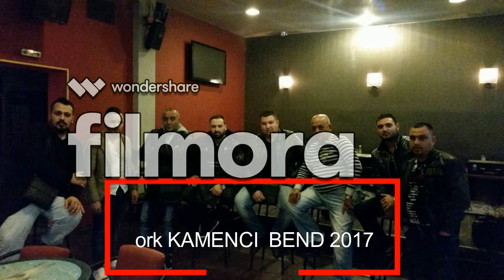Dimsana Ork Kamenci Bend Kuchek SAX SAX 2017 (Official) HIT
Dimsan Ork Kamenci Bend Kuchek SAX SAX 2017 (Official) HIT